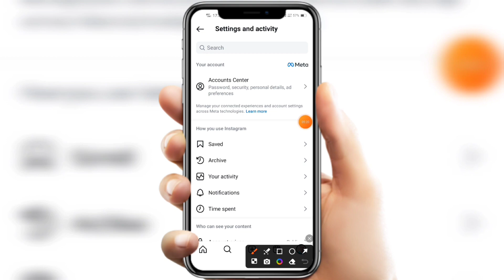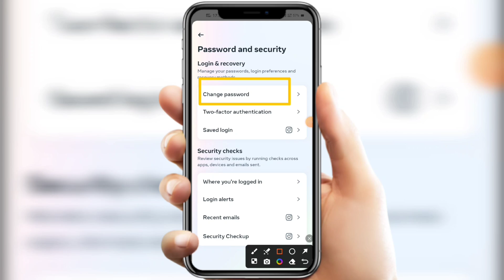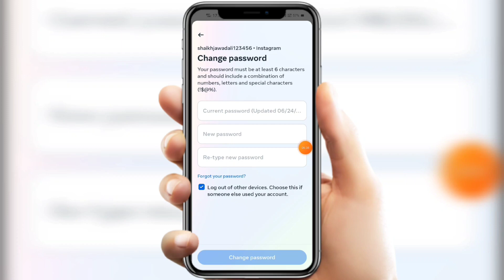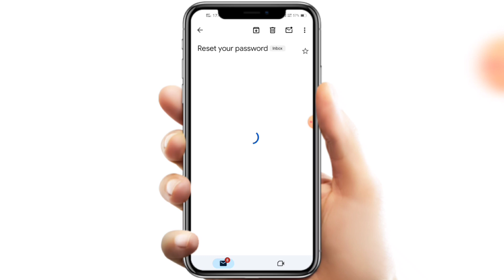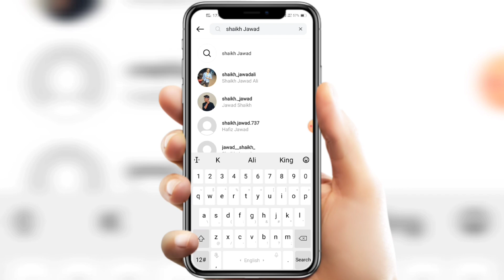Instagram ka password kaise change kare | How to change Instagram password | Insta password change 🔥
Instagram ka password kaise change kare in 2024 How to change Instagram password in hindi Insta password change official video in details. Instagram ka password kaise pata kare if forgotten your old password new trick.

Hello Friends, Ajj hamlog baat karenge INSTAGRAM Ka Password Kaise Change Kare lastest methods ke bare mein. How to change Instagram password on insta gram official application. Many Insta user's were facing problems in changing there passwords after watching full video i garantee you guys will be able to successfully changed your Insta grams password by reset Link from phone sms and by mail id. Instagram ka password kaise change kare without purana old password. Instagram password change kaise kare account ka. Change instagam password direct from gmail account without phone number. Instagram password kaise change karte hain step by step in details. Password instagram account kaise banaye login. Any questions or quires regarding facing issues or problem on Instagram ka password kaise change kare How to change Instagram password Insta password change then please message me on instagram id facebook page url twitter official handle links given in description below.

TRICKS